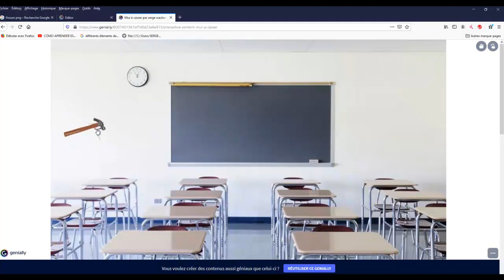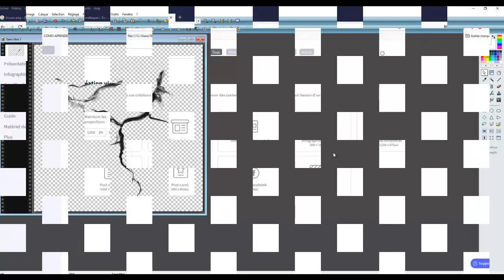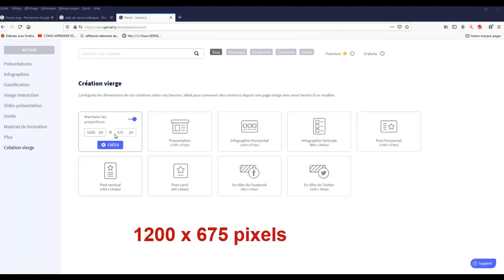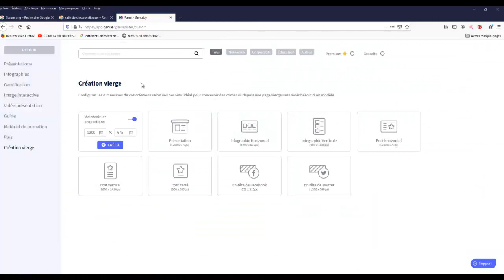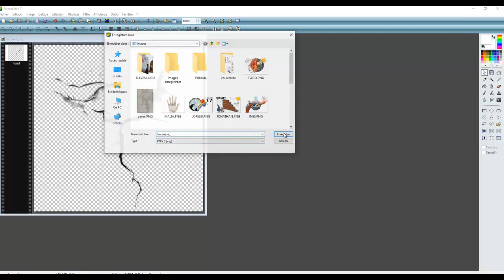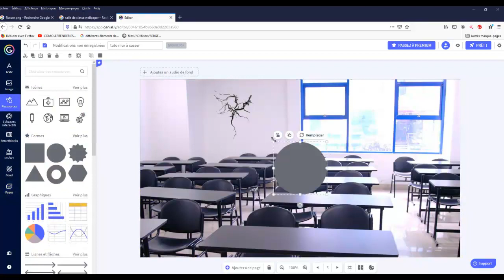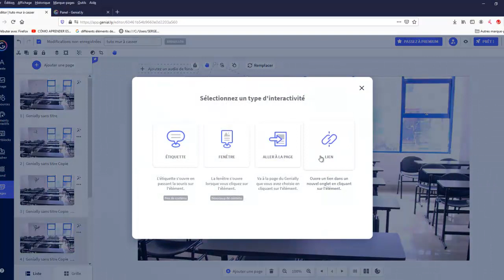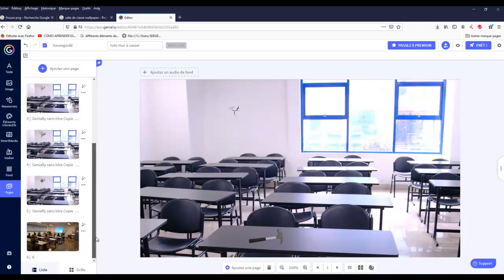Créer un décor immersif avec Génially - Mur à casser